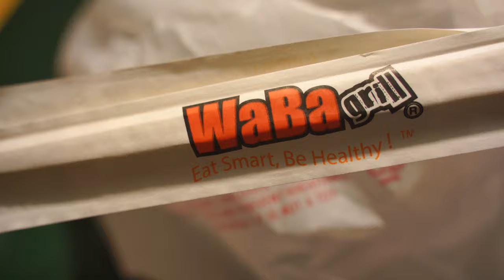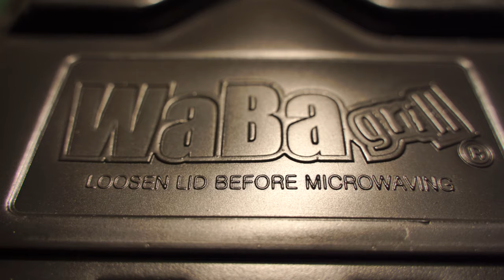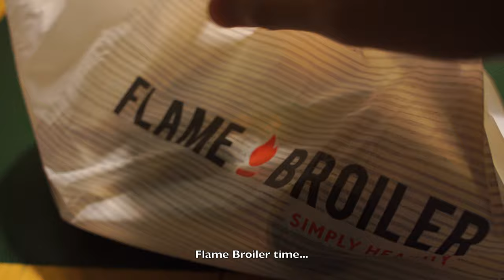Waba Grill VS. Flame Broiler - The Ultimate Teriyaki Fast-Food Chain Showdown! [4K ASMR]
Waba Grill vs. Flame Broiler - The Ultimate Teriyaki Fast-Food Chain Showdown and Review! [4K ASMR]

Featured in this video:
Waba Grill versus Flame Broiler
Which is the #1 Best teriyaki fast-food chain restaurant??
Waba Grill Teriyaki
Flame Broiler Teriyaki
Teriyaki beef and chicken combo plates review
Waba Plate (charbroiled chicken & rib-eye steak)
Waba Arcadian salad blend
Waba Teriyaki Sauce
Waba Hot Sauce
Flame Broiler Half & Half Plate (charbroiled chicken & angus beef)
Flame Broiler Magic Sauce (teriyaki)
Flame Broiler Hot sauce (mild spicy red)
Flame Broiler Hot Hot Sauce (medium spicy green/verde)
Flame Broiler Triple Hot Sauce (super spicy red)
Lots of ASMR eating goodness of Japanese teriyaki fast-food